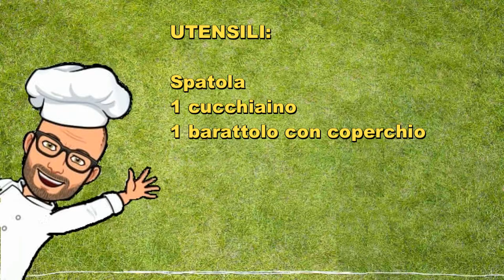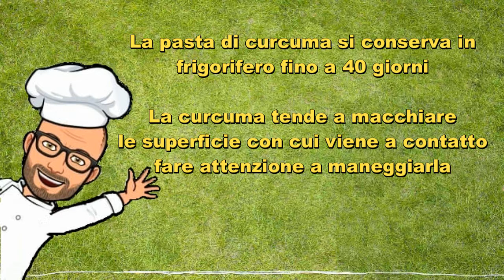Pasta di curcuma di Pic con bimby Tm6 Tm5 Tm31 Tm21 Thermomix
Pasta di curcuma per uso alimentare.
Ideale per preparare il latte d'oro o golden milk.
Ricetta personale per Bimby tm6 tm5 tm31 tm21 thermomix.